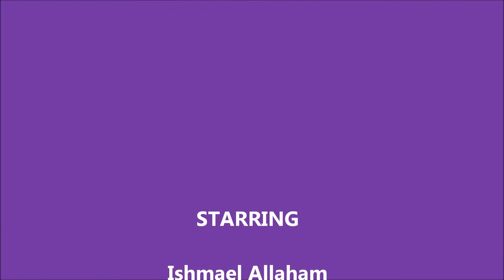Ishmael's going away video.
My brother before he went to south africa for 6 years :(